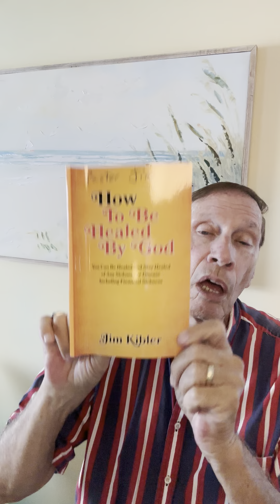Does God Speak Through Your Thoughts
Does God Speak through your thoughts call Pastor Jim today for Prayer.